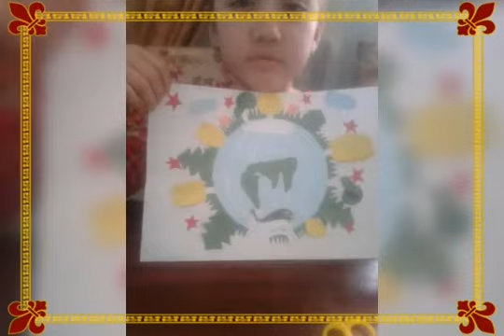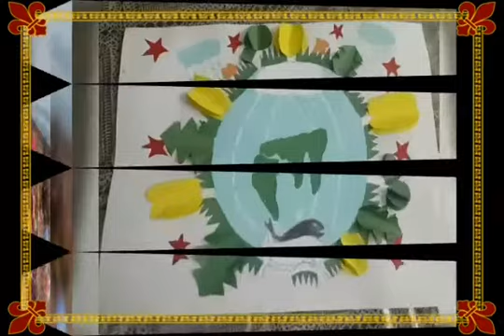2 mtt katta 2 guruh tarbiyalanuvchisi Xajiboyeva Zuxrajonni uydagi onlayn faoliyatlari